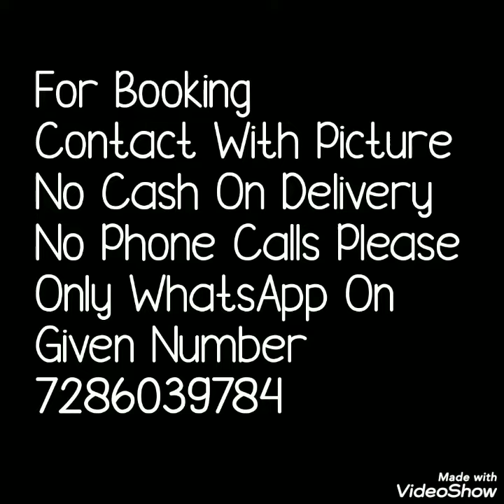Jaipuri Bandhni Print Georgette Sarees With Banarsi Zari Blouse Pice Georgette Sarees Collection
Hello all.
todays vedio is georgette saree with beautiful jaipuri bandhni print and jari gola border. very beautiful colours with badnmi pritn as well as blause pice. light weight sarees.easy to maintain sarees.  office ware saree collection
geirgette lahriya sarees, jaipuri bandhni sarees,georgette bandhni sarees, zari bandhni sarees,
jaipur leheriya saree,daily ware sarees,
lehariya sarees jodhpur,
pure chiffon lehariya saree,
designer leheriya saree,
pure georgette leheriya sarees,
kota lehariya sarees,
lehariya saree online,
lehariya sarees rajasthani,

1 . watsup for order: 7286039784
 2. no negotiations please
 4.Sorry, cash on delivery service is not available
 5.payment can send through RTGS,,google pay or paytm,account transfer.
 6.Dispatch will be with in 2 3 day after payment
 7.After dispatching we will send you courier number through watsup
 8.Depends on distance item will receive.normally 7 to 10 working days
 9.Take video at the time of parcel open
10.if you find any damages you can returned to same address
11.we supply all over  india,and overseases also.